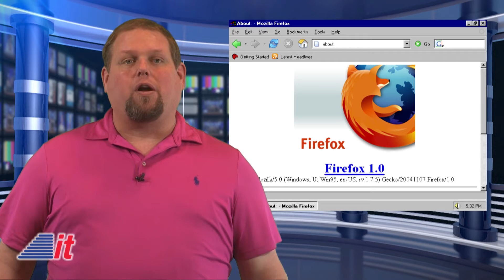This Week in Tech History: First X-ray Pictures | Into Tomorrow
The first X-ray pictures are taken, a milestone is reached in the creation of the Internet and a popular web browser is launched… It all happened This Week in Tech History.